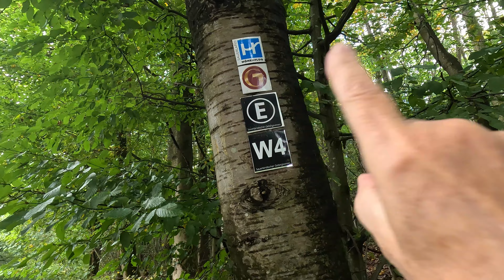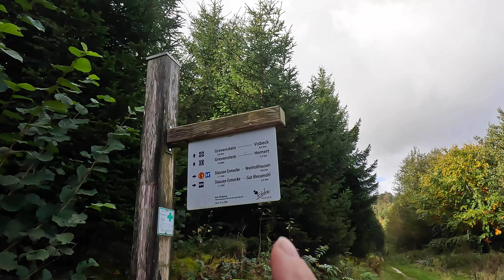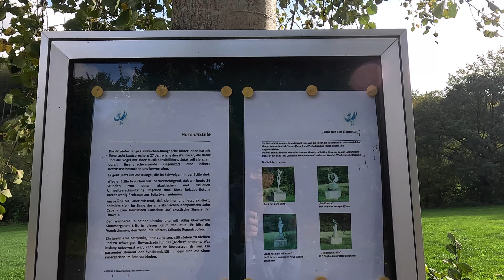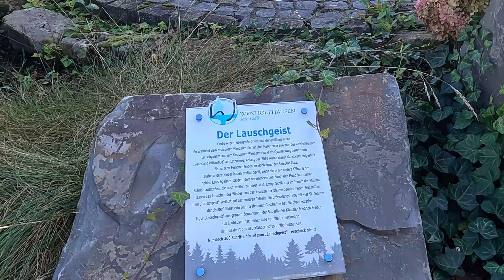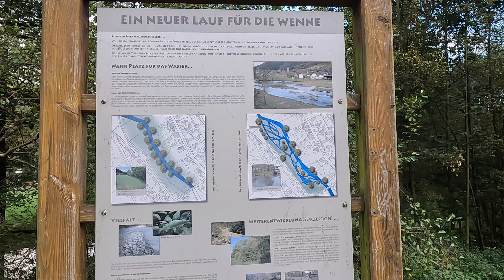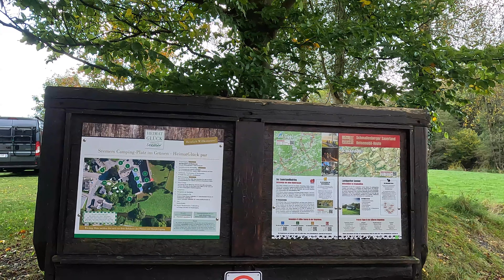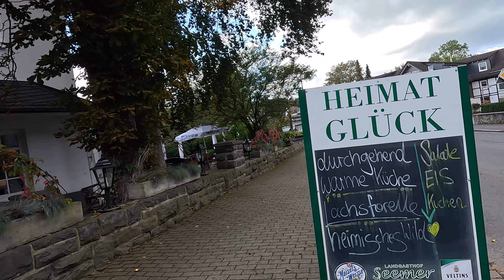Golddorfrunde Wenholthausen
Das Wochenende Mitte Oktober, dem der Montagetermin bei der Fa. Linnepe in Ennepetal folgt, nutze ich für einen Besuch im Sauerland. Meinen Weg über den Skywalk Willingen am Sonntag habe ich Euch hier schon gezeigt, heute folgt die Wanderung vom Vortag. Ich laufe vom Esmeckestausee aus die Wanderung Golddorfrunde Wenholtshausen. Die Runde ist unschwierig zu gehen, nach Regenfällen sind an einigen wenigen Stellen evtl. Stöcke angebracht. Ich bin auch ohne Stöcke über diese kurzen Passagen hinweg gekommen. In Wenholtshausn gibt es gleich 2 Stellplätze: den Öffentlichen mit 2 Plätzen am Parkplatz in der Dorfmitte und den Privaten beim Landgasthaus Seemer direkt an der Wenne. Beide sehe ich mir im Verlauf der Wanderung an.

Falls Du über diese Links etwas bei Amazon kaufst, kostet es Dich keinen Cent mehr als ohne den Link. Im Gegenzug bekomme ich eine kleine Provision, die ich in neues Equipment für meinen Mann (Luthis Bikechannel) und mich stecke. Das kommt am Ende also Dir zugute :-)

Wohnmobil:
Ecoflow DELTA
WATTSTUNDE Solarpaneel 120W
NETGEAR Mobiler WLAN Router Nighthawk MR1100
Netgear 6000451 Externe 5G MIMO TS9-Antenne bis 5G
STYYL Edelstahl Sicherung Adblue Verschluss an Kastenwagen
Markisenbefestigungsset Peggy Peg
REMifront Ersatz Gelenkkopfset
Koch Nano Chemie Magic Plast Care

Navigation:
Karen: Garmin Oregon 700 zum Wandern
Mit dieser Halterung ist der Oregon am Lenker befestigt
Garmin Edge 1030 plus zum Biken
Christian Garmin Edge 1030

Unser Foto + Videoequipment:
Gopro Hero 11 black
Gopro Hero 8 black
Gopro Hero 10 black
Ulanzi Case mit Mikroadaptereinschub Gopro 9/10/11
Artman Hero 8 Vlogging-Gehäuse
PULUZ Windschutz f. Gopro 9/10/11
PULUZ Windschutz f. Gopro 8
Telesin Lenkradklemme für Fahrrad oder Motorrad
Ulanzi Videoleuchte
RØDE Wireless GO II
RØDE Lavalier GO
RØDE MINIFUR Fellwindschutz für Lavalier
Sony alpha 6100 KIT
Sony SEL-18135 Zoom Objektiv 18-135mm F3.5-5.6 OSS
Sony RX100 VII
Sony Bluetooth Bedien-Handgriff/Tripod
Smatree Einbeinstativ/Selfie-Stick
Cullmann Magnesit Copter Multistativ inkl. CB2.7 Kugelkopf
Speicherkarten-Etui für 10 Micro-SD-Karten

beim Radeln verwenden wir:
Sattel TERRY Fisio GTC Gel Women
Sattel TERRY Fisio GTC Gel Men
Sattelstütze Cane Creek Thudbuster
Sattelstütze Redshift Shockstop Suspension
Fidlock Trinkflasche 590ml mit Bike Base Halterung
VAUDE Valdipino Poncho
Ortlieb Backroller Classic
Ortlieb Sportroller
ABUS Bordo lite
Busch & Müller Spiegel